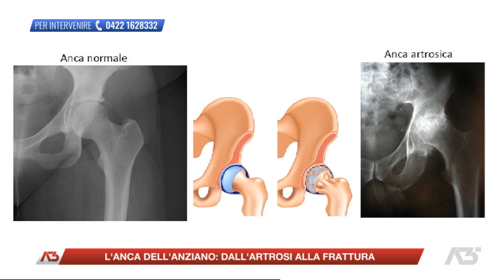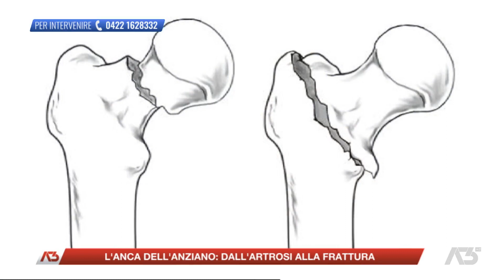EDIZIONE STRAORDINARIA 13:30 | 27/09/2022